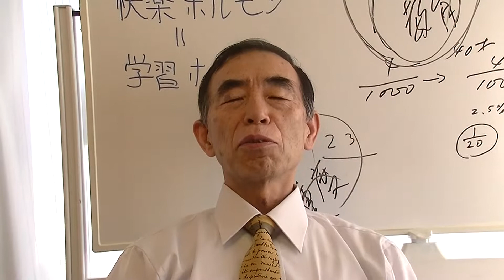「あの世に行くのが楽しみになってきました！」子孫へのラブレター感想・鈴木昭平」